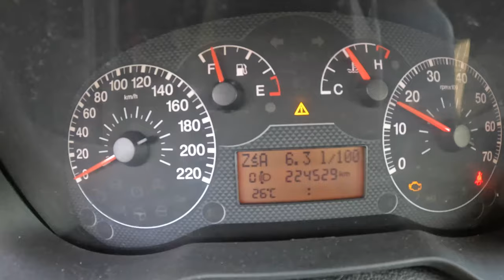2006 Fiat Grande Punto [1.3 16V MULTIJET 75HP] |0-100| POV Test Drive #1209 Joe Black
Car: Fiat Punto Grande Punto Hatchback 5d 1.3 16V MULTIJET 75HP 2006

0:00 Intro
0:09 Walk-around and interior
1:00 Casual driving
2:15 Acceleration
2:50 Spirited drive
4:17 Casual driving
8:00 Bumpy road
8:48 Engine view
9:02 Fuel Consumption

Engine: 1.3L Diesel 4-cylinders
Displacement (cc): 1248
Power: 55 kW/75 hp
Torque: 190 Nm
Transmission: 5-speed manual
Traction: FWD ( Front-Wheel Drive )

Acceleration (0–100 km/h): 13,6 s.
Acceleration Joe  (0–100 km/h): 15,3 s.

Fuel Tank Capacity: 45L
Total Range: 1000 km
Weight: N/A
Cargo Space: 275 Liter
Model: 2006
Date of production : 2005 – 2012

Driver: Joe Black
Video: GoPro Hero 10 Black / Sony a6300 + Sigma 16mm f1.4
Audio: Zoom H2n (recorder) & Roland CS-10EM (binaural microphones)
Edit: MacBook Pro / Final cut Pro X